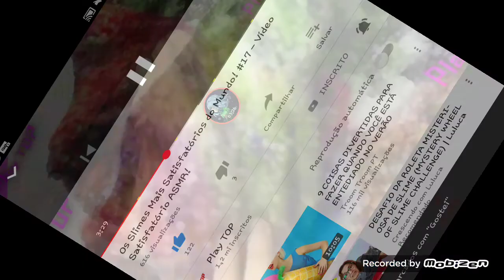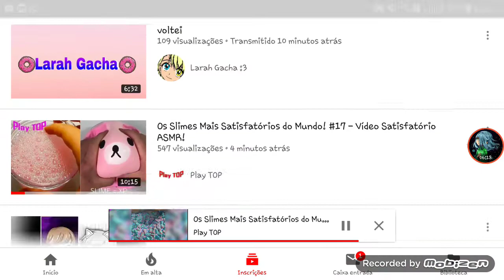Reagindo a slime#4